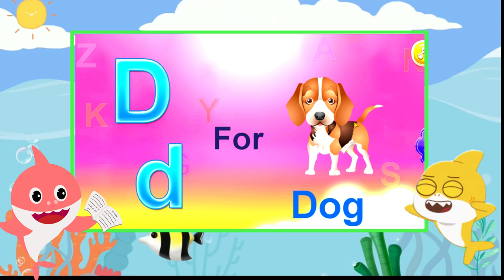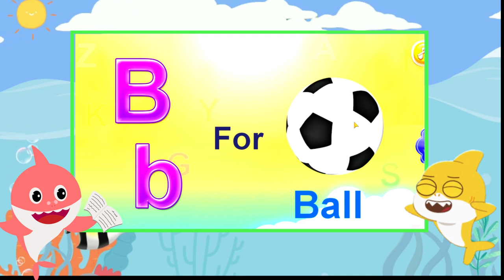Belajar Alphabet ABC Dalam Bahasa Inggris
Hai teman-teman,

Terima Kasih